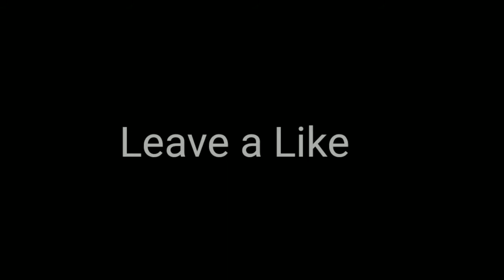ফাঁকিবাজ The Great !!